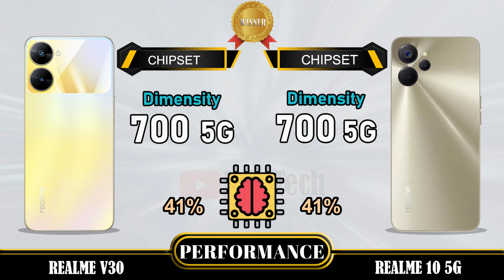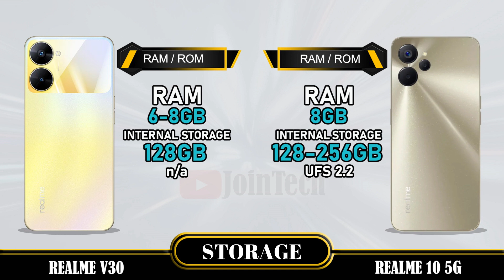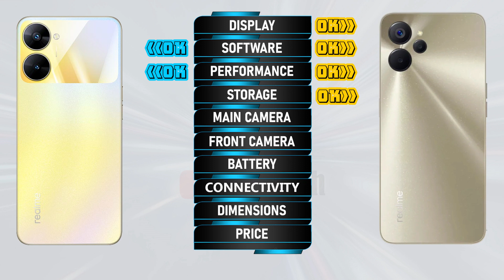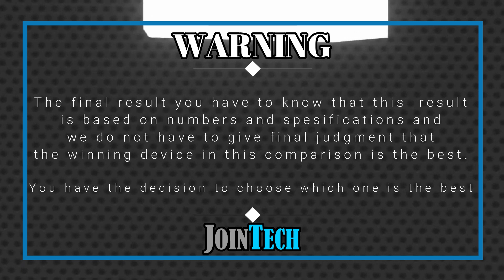REALME V30 5G VS REALME 10 5G FULL SPECIFICATIONS COMPARISON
Realme V30 5G Vs Realme 10 5G | Comparison | Review | Unboxing | Price | Antutu Score
This is a detail Realme V30 5G first look as we give a full review with Realme V30 5G hands on specifications and Realme V30 5G feature.
You'll see the specs under the cover of the Realme V30 5G comparison review and Realme V30 5G unboxing all specs.
Let us hear your Realme V30 5G first impressions and the different Realme V30 5G tests you carry out in the comments below. when JoinTech compare it with the Realme 10 5G.
1. Credit: If i have been used in this video some Google Data (Images, Music, Clip Art and Short Videos etc.) are  just used for illustrative purposes only and nothing.
2. We can not guarantee that the information on this videos is 100% correct. Please help correct and provide positive feedback.
🔔 Turn on the bell for new upload notification 🔔
Please To:
► Video Content :
00:00 Intro
00:21 Best Display?
01:20 Best Software?
01:35 Best Performance?
02:03 Best Storage?
02:19 Best Main Camera?
02:48 Best Front Camera?
03:13 Best Battery?
03:34 Best Connectivity?
04:14 Best Dimensions?
04:43 Best Price?
04:52 Best Result?
05:06 Outro

Realme V30 5G vs Realme 10 5G full specifications
Realme 10 5G vs Realme V30 5G full specifications
Realme V30 5G vs Realme 10 5G comparison
Realme 10 5G vs Realme V30 5G comparison
Realme V30 5G vs Realme 10 5G
Realme 10 5G Vs Realme V30 5G
Realme V30 5G series, Realme V30 5G display, Realme V30 5G dxomark, Realme V30 5G Antutu Score, Realme V30 5G Pubg test, Realme V30 5G MLBB test, Realme V30 5G Genshin impact, Realme V30 5G Free Fire, Realme V30 5G COD, Realme V30 5G Display, Realme V30 5G Performance,Realme V30 5G Storage, Realme V30 5G Main Camera, Realme V30 5G Front Camera, Realme V30 5G Selfie Camera, Realme V30 5G Connectivity, Realme V30 5G Dimensions, Realme V30 5G Price, Realme V30 5G Specifications, Realme V30 5G Compare, Realme V30 5G Australia, Realme V30 5G Sweden, Realme V30 5G Tech Spurt, Realme V30 5G Denmark, Realme V30 5G Tehcno Ruhez, Realme V30 5G Chinese, Realme V30 5G Design, Realme V30 5G Russia, Realme V30 5G GSMArena, Realme V30 5G Canada, Realme V30 5G US, Realme V30 5G Gadgetin, Realme V30 5G Marquez Brownlee, Realme V30 5G Mexico, Realme V30 5G Trakin Tech, Realme V30 5G Norway, Realme V30 5G Tim Schofield, Realme V30 5G UK, Realme V30 5G Poland, Realme V30 5G Ukraine, Realme V30 5G Italy, Realme V30 5G Portugal, Realme V30 5G Spain, Realme V30 5G Georgia, Realme V30 5G Ireland, Realme V30 5G Netherlands
Realme 10 5G series, Realme 10 5G display, Realme 10 5G dxomark, Realme 10 5G Antutu Score, Realme 10 5G Pubg test, Realme 10 5G MLBB test, Realme 10 5G Genshin impact, Realme 10 5G Free Fire, Realme 10 5G COD, Realme 10 5G Display, Realme 10 5G Performance,Realme 10 5G Storage, Realme 10 5G Main Camera, Realme 10 5G Front Camera, Realme 10 5G Selfie Camera, Realme 10 5G Connectivity, Realme 10 5G Dimensions, Realme 10 5G Price, Realme 10 5G Specifications, Realme 10 5G Compare, Realme 10 5G GSMArena, Realme 10 5G Tech Spurt, Realme 10 5G Techno Ruhez, Realme 10 5G Trakin Tech, Realme 10 5G Tim Schofield, Realme 10 5G Yuga Tech, Realme 10 5G Australia, Realme 10 5G Sweden, Realme 10 5G Greenland, Realme 10 5G Denmark, Realme 10 5G Switzerland, Realme 10 5G US